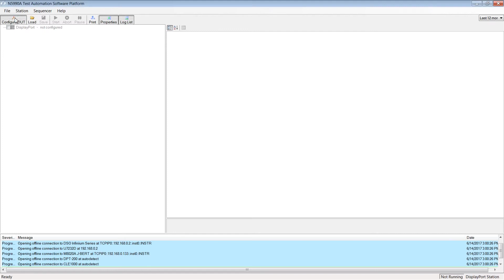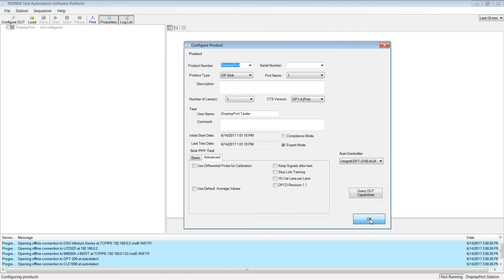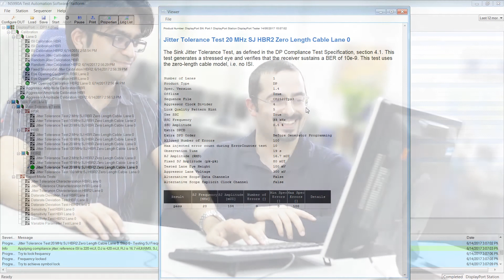DP N5990A Opt. 155 VF Type C aware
DisplayPort defines a high-bandwidth interface for connecting laptop or personal computers with display monitors or high-definition consumer electronic devices. VESA, an organization comprised of leading companies in the high-definition digital display industry drives the development of this interface.